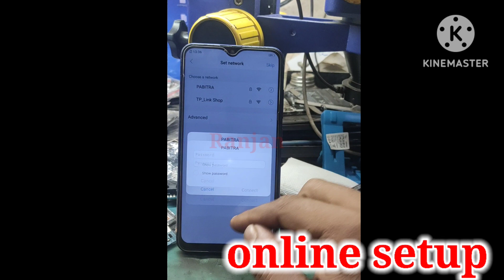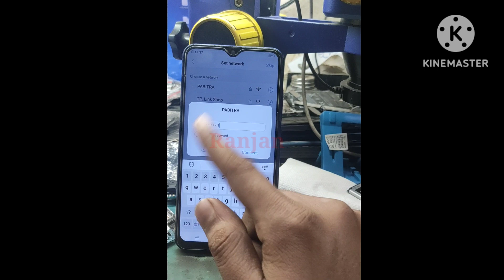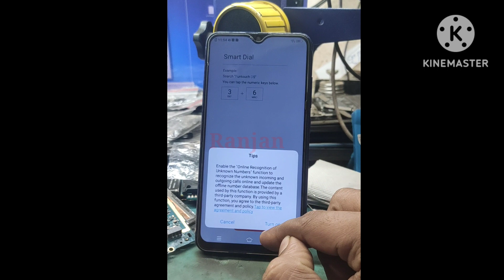Vivo y93 frp bypass without pc mtk cpu || vivo 1814 frp bypass new tricks || google account bypass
vivo 1814 google account bypass
vivo 1814 frp unlock without pc
frp bypass android 12 new tricks
vivo y93 google account remove new tricks